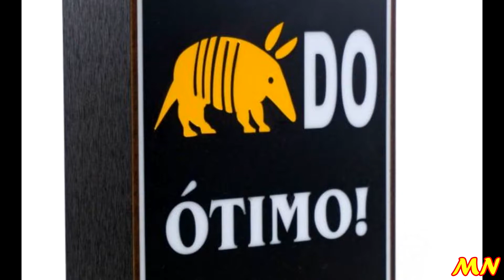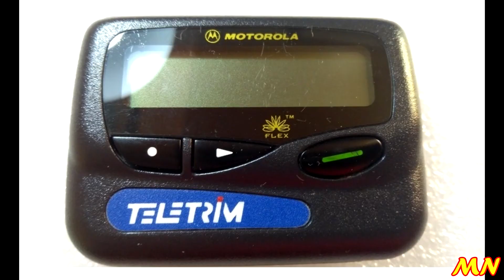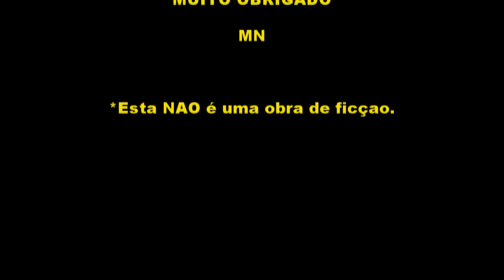EXPULSO DO SHOW DO CHARLIE BROWN JR - CONTOS NAVARRESCOS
No vídeo de hoje, mais uma história em que eu me ferro no final, pra variar...

CONTOS NAVARRESCOS - EXPULSO DO SHOW DO CHARLIE BROWN JR.

Divirtam-se!!!

Texto , Edição e Narração: Marcio Navarro

Videos sempre as 12hs!!!

MN